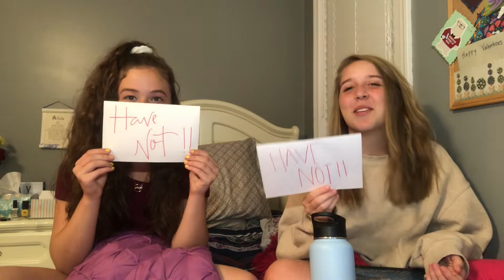Never Have I Ever ft. some people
Me and Aubrey Layne started to film a "Never Have I Ever" video and we got hijacked.

ps/i own none of the songs, vines, or sounds used